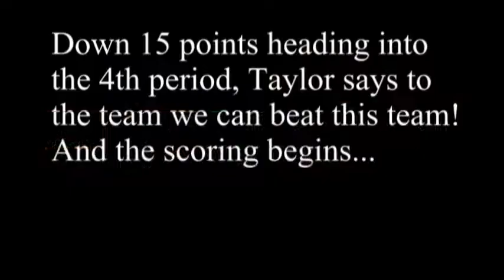Taylor Foxworth F/W/G Class of 2012 Mt. Zion Baptist (Williamstown High NJ) - Winter 2011/12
Taylor Foxworth's senior year of basketball highlights for Mt. Zion Batist Tribe. She is a senior at Williamstown High School and is deciding on which college to continue her career at. Currently she is in the states top five stats for rbds, assts, blocks and top ten in scoring.